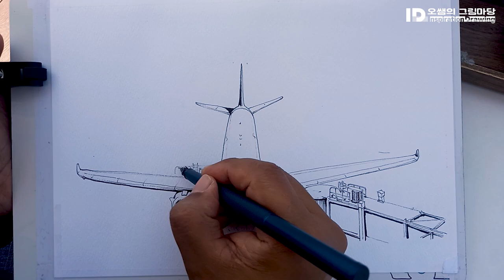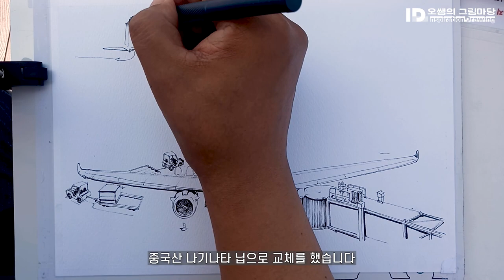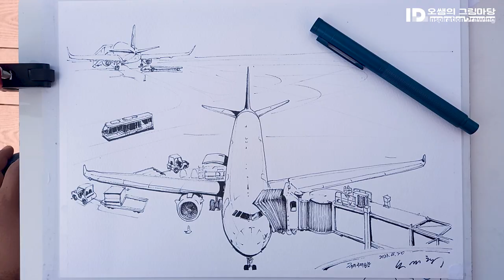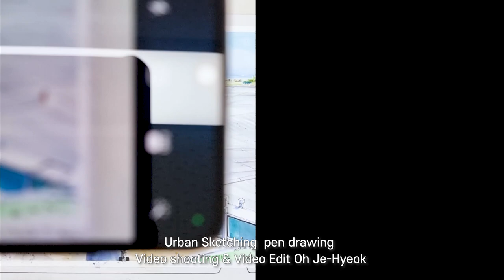제주공항 어반스케치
Hongdian 1851 Naginata Nib
Liquitex Acrylic ink Black
Mermaid 178g/㎡ 21x29.7cm
Shinhan Pass Colors Design

■본 제작물에는 유튜브오디오라이브러리 에서 제공한 무료음원과  에스코어사에서 제공한 S-Core Dream, 배달의민족 주아폰트를 적용하고 있습니다.